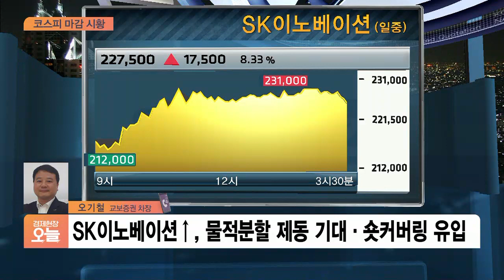[마감시황] 코스피, 외국인 나홀로 매수로 ‘빨간불’…동학개미는 ‘차익실현’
Q. 간밤 해외이슈와 함께 주요 이슈 짚어주시죠.
Q. 눈에 띄는 종목은 어떤게 있었나요?